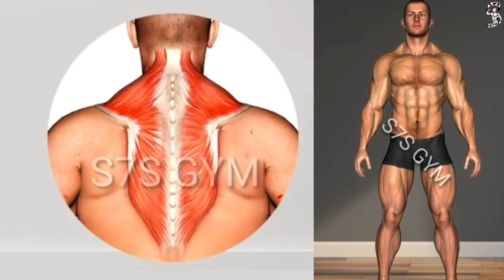Shoulders exercise at home with dumbbells only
In this video, we offer you the best exercises to build full shoulder muscles at home with dumbbells only

If you want to join

1)This video has no negative impact on the original works (It would actually be positive for them)
2)This video is also for teaching purposes.
3)It is positively transformative in nature.
4)I only used bits and pieces of videos to get the point across where necessary.